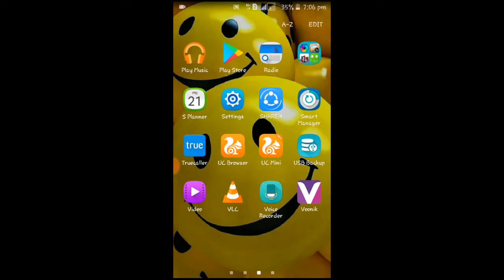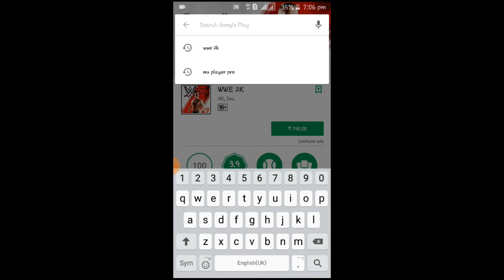(Hindi) how to download wwe 2k for free and apps legally!!!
Namaskaar dosto! Jaise ki aap mein se khafi log sochte hain ki kese dwnld kare paid apps games like wwe 2k for free  guys